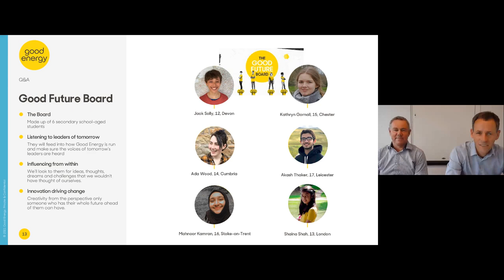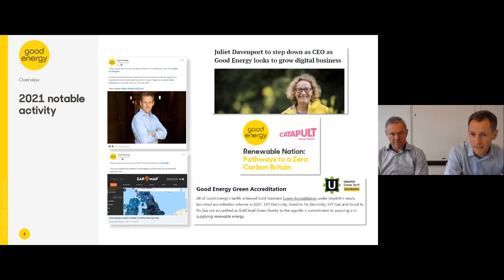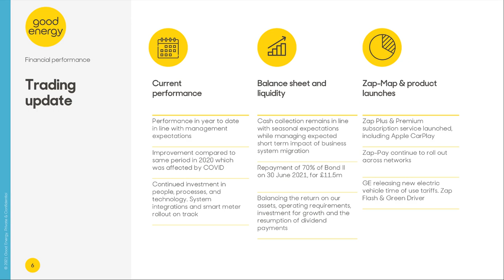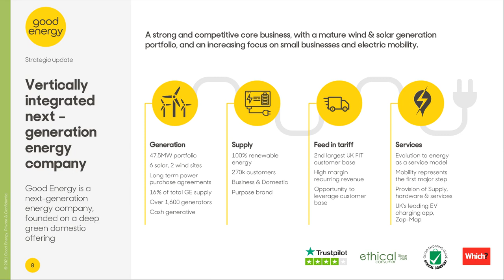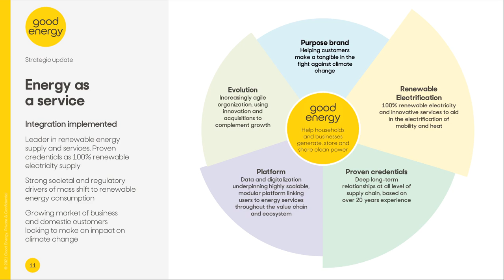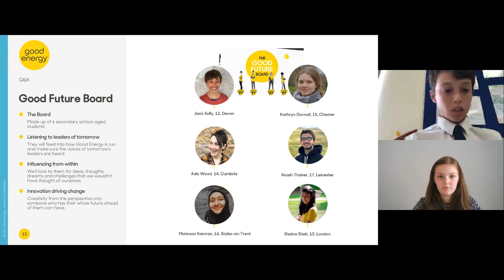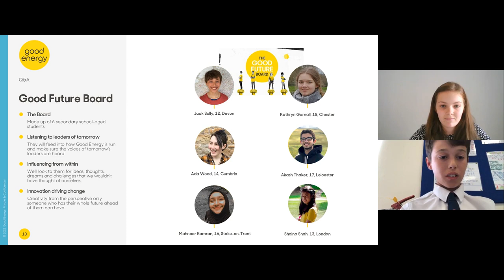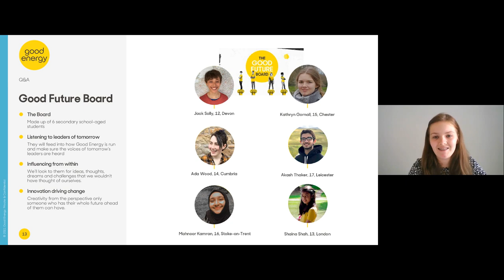GOOD ENERGY GROUP PLC - Pre-AGM Investor Presentation and Q&A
To be informed of all GOOD ENERGY GROUP PLC's upcoming presentations, register at InvestorMeetCompany